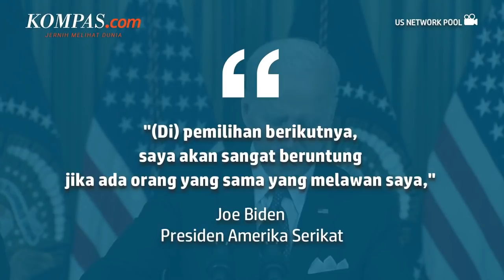Biden Ingin Lawan Trump Lagi di Pilpres AS 2024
Presiden Amerika Serikat Joe Biden pada Kamis (24/3/2022) menyatakan keinginannya untuk bertarung lagi melawan Donald Trump di pemilihan presiden atau pilpres AS 2024.

"(Di) pemilihan berikutnya, saya akan sangat beruntung jika ada orang yang sama yang melawan saya," kata Biden kepada wartawan saat menghadiri KTT NATO dan G7 di Brussels, dikutip dari AFP.

Ketika ditanya dalam konferensi pers tentang prospek bahwa seseorang seperti Trump dapat menggantikannya dua tahun lagi, Biden mengindikasikan bahwa inilah skenario yang memotivasi dia untuk tetap menjabat.

Penulis: Aditya Jaya Iswara
Penulis Naskah: Meiva Jufarani
Video Editor: Meiva Jufarani
Produser: Naufal Noorosa